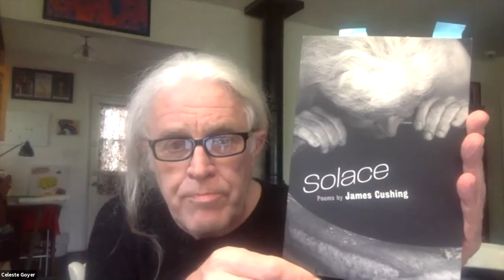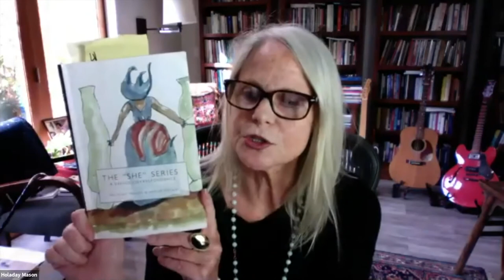Only a Few Yards Away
A reading and conversation with Celester Goyer, Holaday Mason, and James Cushing about their virtual exhibit "Only a Few Yards Away."

During April & May, the Mike Kelley Gallery at Beyond Baroque presents Only a Few Yards Away, a virtual exhibit combining photography by Holaday Mason, paintings and collage by Celeste Goyer, with wall texts by poet James Cushing. The three are members of the Wild Orchid Collective, an interdiscliplinary artist group based in Venice, CA and have worked together on collaborative poems, collage, sound art and video since 2014. The photography and paintings are presented in virtual gallery settings, each image paired with a prose poem by Cahuenga Press poet James Cushing.
The photography and paintings are presented in virtual gallery settings, each image paired with a prose poem by Cahuenga Press poet James Cushing.
On Friday April 23rd at 5:00pm, join them for a reading and conversation about the artwork on Zoom and You Tube live. A group poem in response to the exhibit will be open for one-line contributions during the show’s run of April 5th through May 28th.

About the artists/poets:
Holaday Mason is a poet and photographer based in Venice, CA. Her fine art photography and portraits focus on the beauty of aging and humans as a part of nature. Images in this exhibit were selected from thematic series including: the Red Veil, Yoni, Crone Cloud, Nightie Dancer and Things on the Ground. She’s the author of two chapbooks and five full-length collections of her poetry.

Celeste Goyer is a poet and self-taught artist based in Los Angeles. Her abstract and figurative works are rendered mostly in acrylics, with collage, sculptural assemblage and photography also in the mix. Celeste’s artwork and poetry have been published in print and online journals.

James Cushing’s most recent full-length poetry collection is “Solace” from Cahuenga Press (2018). He holds a PhD from UC Irvine and was the San Luis Obispo poet laureate in 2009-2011. He is also a visual artist.